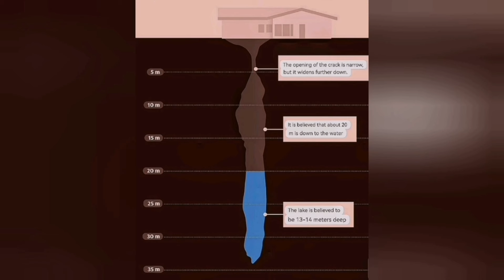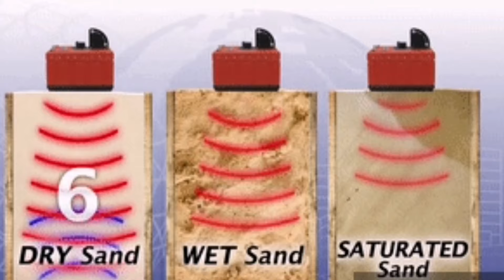Collection For Grindavík People By Red Cross, Iceland Hagafell Grindavik Volcano Fissure Eruption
The Icelandic Red Cross has launched an emergency collection due to the volcanic eruption that began at Grindavík this morning. Among other things, it is intended to support the residents of the town.

An announcement from the Red Cross says:

"It saddens us that the eruption caused damage to people's homes and the town's infrastructure. Our thoughts are with Grindvíking and we will stand by them through this difficult period and be there as long as necessary."

The collection is intended to accommodate everyone who wants to contribute and provide support to the townspeople.

Here's how you can support the collection:

Aur/​Cash: @raudikrossinn
Collection account of the Red Cross: 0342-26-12, id. 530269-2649

Tomorrow, Monday, January 15, there will be gatherings for Grindvíking in Keflavíkur and Hafnarfjörður churches.

The lessons start with prayer and music at 17:00. Then you can light a candle and have a quiet time in the church.

Refreshments will be offered where priests and Red Cross responders will be available to talk and listen.

The fellowship hours end in both churches at 7 p.m.

"We encourage everyone to show solidarity and attend and enjoy the presence and encouragement in community with each other," says